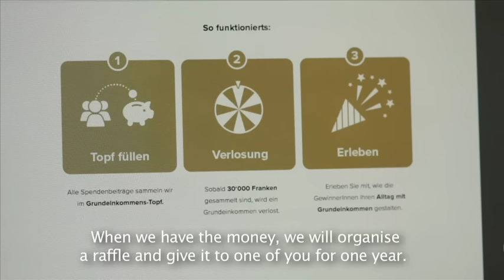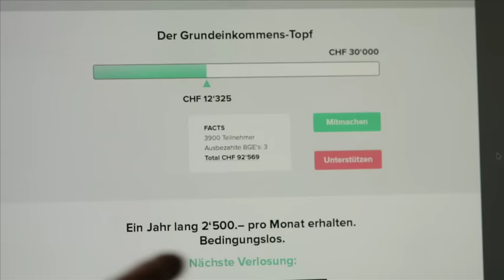Basic income for you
Video for the crowdfunding of the first swiss basic income. Once the basic income for one year (30'000 CHF) has come together, we make a raffle and then give it to chosen person. Trough with we would like to experience more about what a basic income does to us.